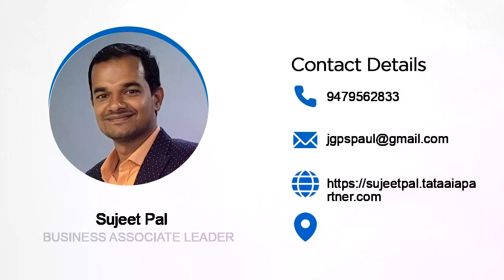30 April 2023